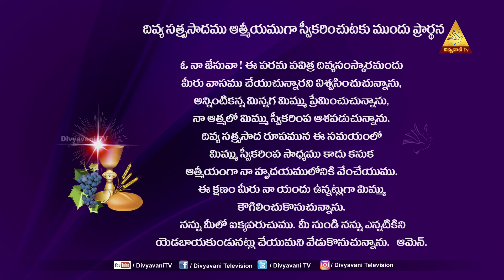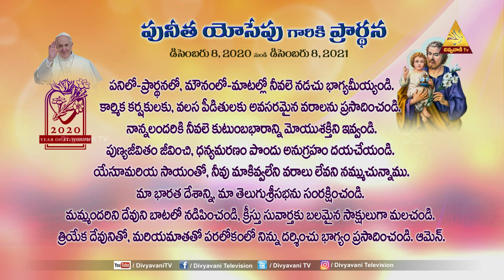HOLYMASS | FR DEVARAJ SHS | 26-09-2021 | 6AM DIVYAPOOJA